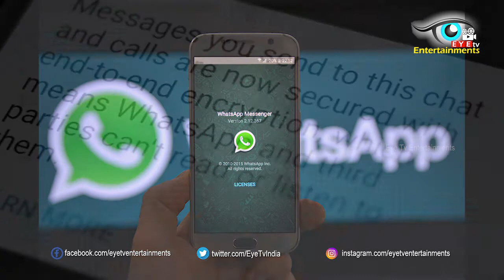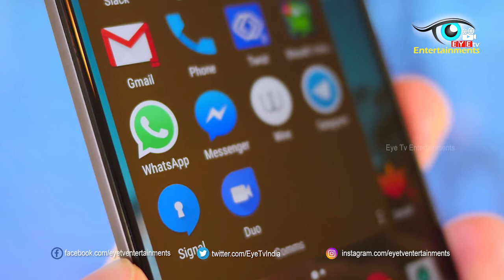WhatsApp to charge businesses for sending marketing, customer service messages | Eye tv